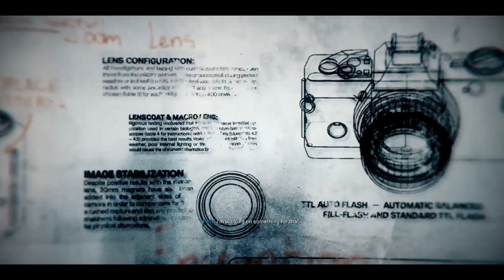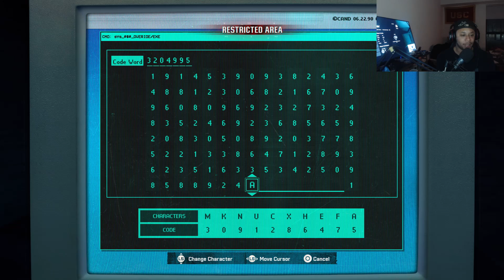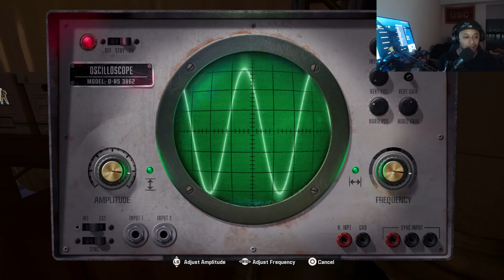BLACK OPS 6 CAMPAIGN EP.2 “FUNDRAISER”?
SOCIAL MEDIAS: Instagram: @princepdaprince